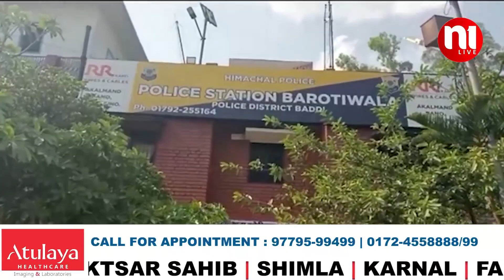हादसे में महिला की मौत